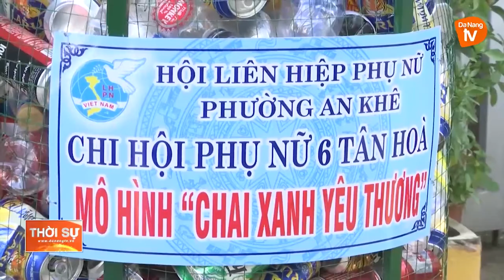PHỤ NỮ CHUNG TAY XÂY DỰNG MÔI TRƯỜNG XANH - SẠCH - ĐẸP